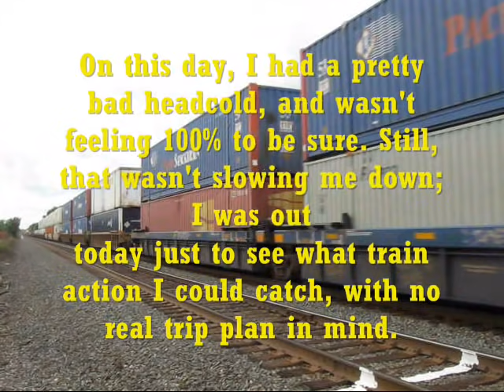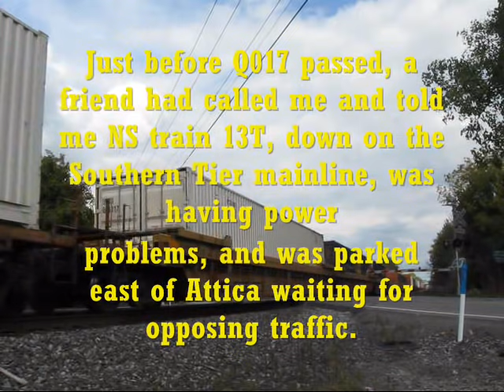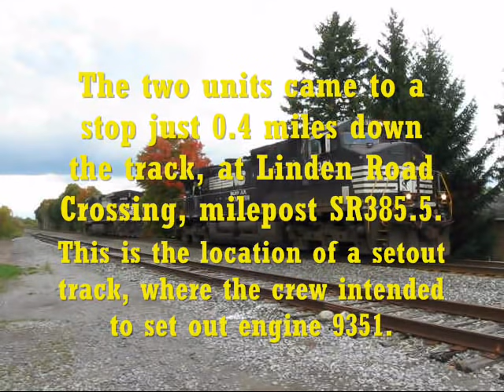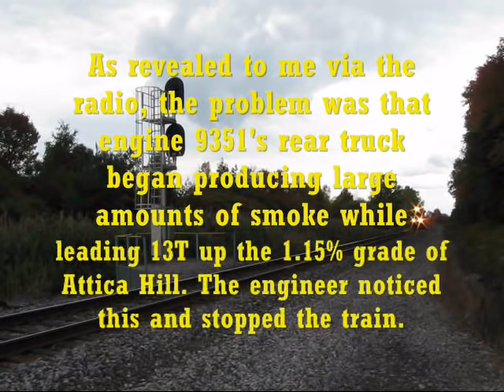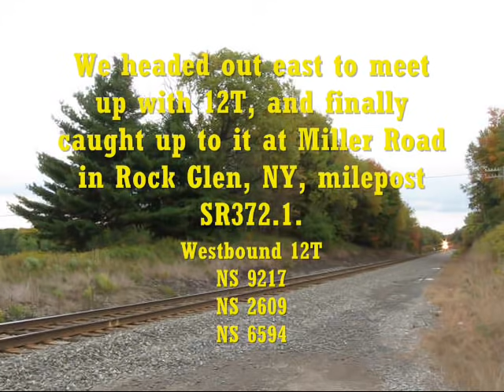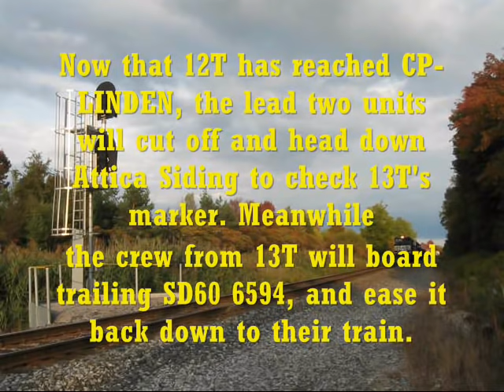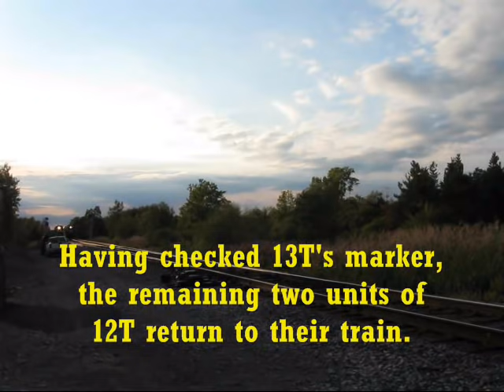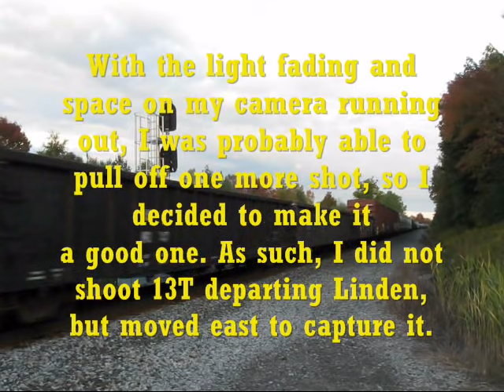NS 13T Has A Problem!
Hooray, video #150!

NS train 13T has an ailing lead locomotive, and we're there on the Southern Tier to watch and shoot what happens. The problem unit is set out, and counterpart train 12T sets out a unit of its own to give to 13T.

It's a bit hard to explain just how we ended up at the Southern Tier on this day... It was meant to be a simple quick trip to a nearby (close-to-home) grade crossing without cameras... Then I decided to head back home, get the camera and scanner, and head back out... Well we just kept going farther and farther from home, passing through Bergen and on to Batavia on the CSX, then moving to the Southern Tier, then giving chase on the Southern Tier... Yes, our simple close-to-home trip to a nearby crossing soon degenerated into a full-on Tier chase, but the results are quite good! Enjoy!